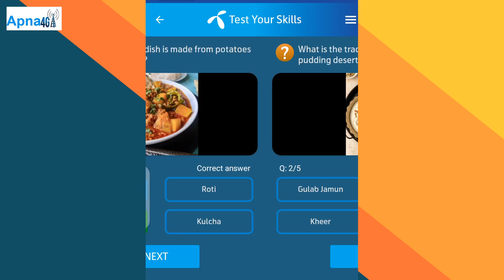23 September 2024 | Telenor Questions Answers | My Telenor Test Your Skills Today Answers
Here are the correct answers to Telenor Today Quiz 23 September 2024.
Telenor Answers
Telenor Quiz
Telenor Quiz Today 23 September,
Telenor Quiz Today 23 September 2024,